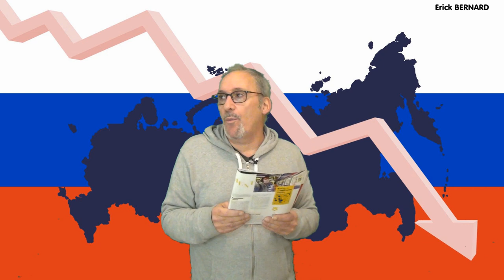Je ne voudrai pas être médisant envers monsieur Poutine mais ....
L'économie russe ne se porterait pas très bien et.

Merci d'avance  ;-)